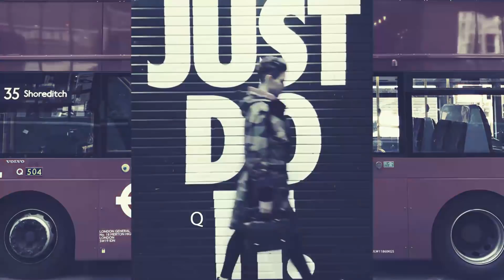OS SNEAKERS MAIS COMENTADOS